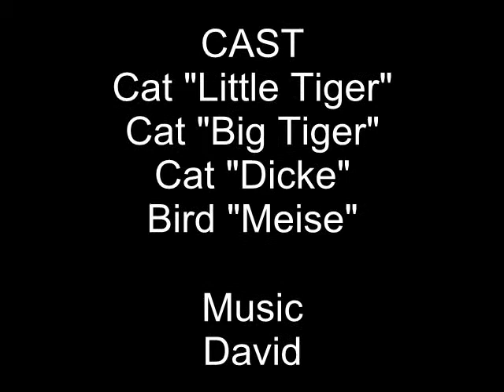Cats vs Bird